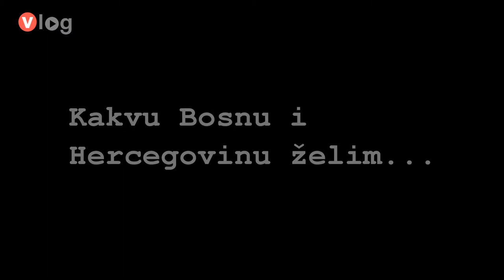100 priča mladih - Marija Živanović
Marija Živanović rođena 1997. godine, živi u Skelanima, ide u sednju školu. U Srebrenici joj se ne sviđa ništa i voljela bi da se Skelani ne izdvajaju.

Projekat "100 priča mladih" podržan od strane Australijske ambasade.